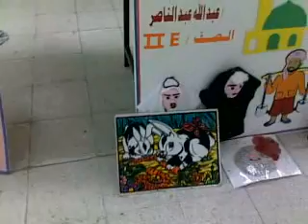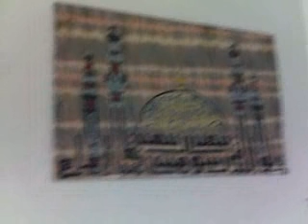Science and Art Exhibition in Pakistan School and college Mangaf  Kuwait 21/01/2010